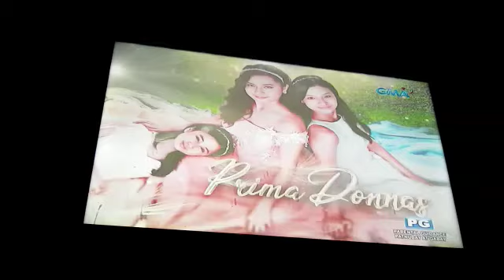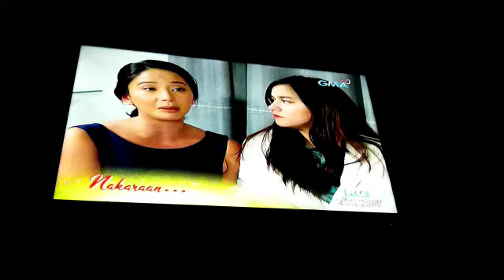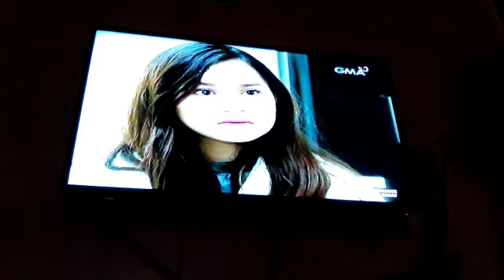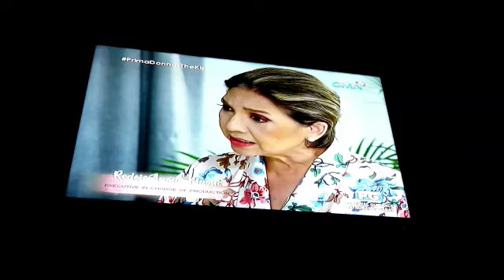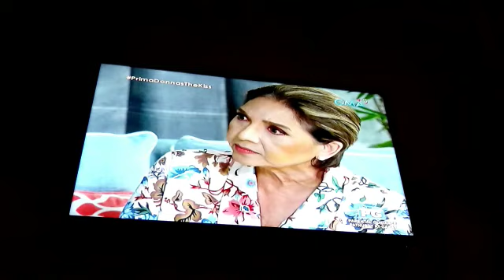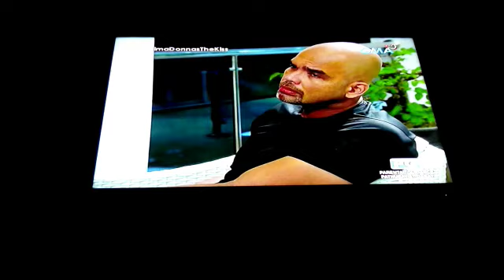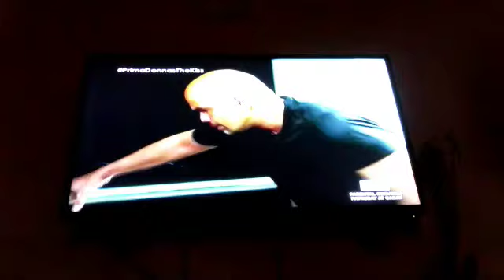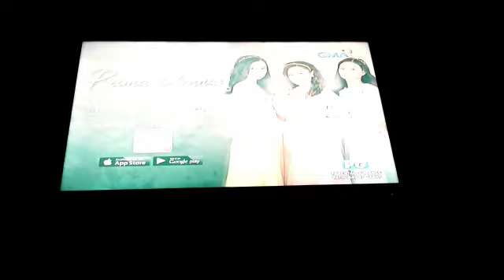Prima Donnas Feb 05 2020 full episode